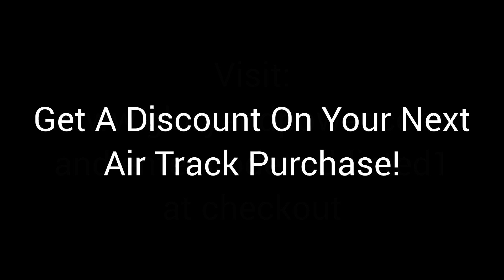Tumbling Drills For Air Track #2: Handstand Snapdown